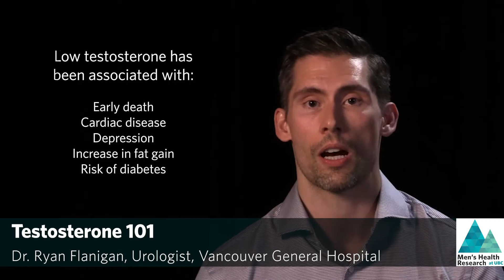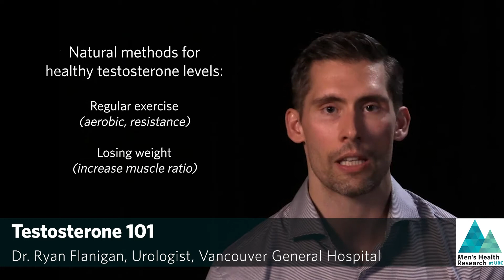Testosterone 101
Our interviews feature lead experts/researchers immersed in various areas within men’s health where guests share their knowledge and expertise.

Join us with our guest, Dr. Ryan Flannigan to talk about a range of topics include prostate cancer treatment, erectile dysfunction, optimizing sexual functions post-operation, testosterone and more!

About Dr. Flannigan
During Dr. Ryan Flannigan residency at Vancouver General he found his passion in Men’s Health and a holistic approach to the delivery of services. He specializes in male infertility and sexual medicine, supported through research.

About Men's Health Research
Men’s Health Research (MHR) is based at the University of British Columbia under the School of Nursing. MHR explores gendered dimensions of men’s health practices and illness management, to better understand the complex interplay of masculinities and other social determinants of health. MHR offers a suite of gender-sensitized community and interventions addressing men’s depression and suicide, tobacco reduction and smoking cessation in fathers and men, and psychosocial prostate cancer care.